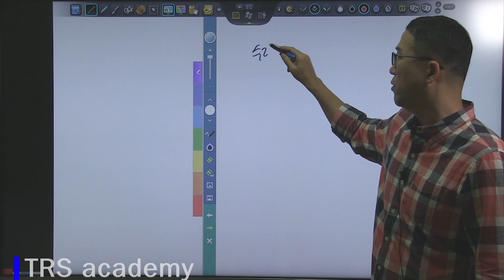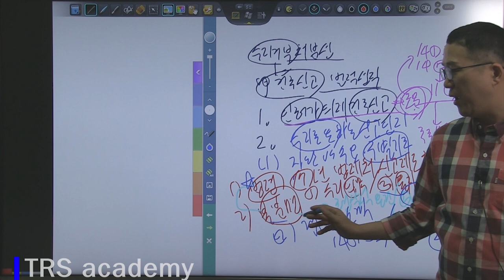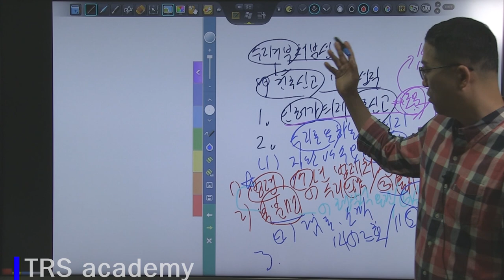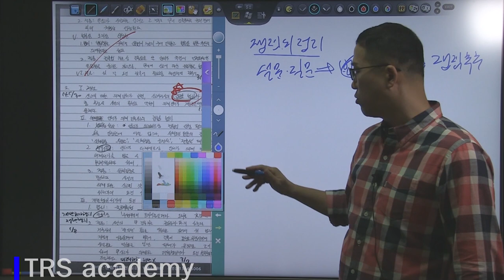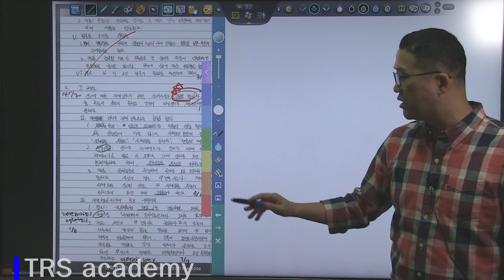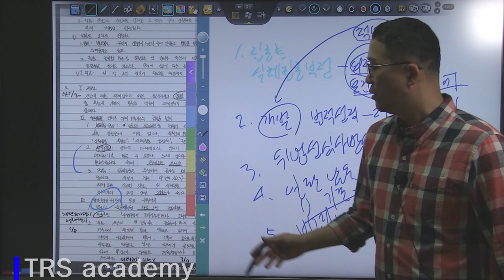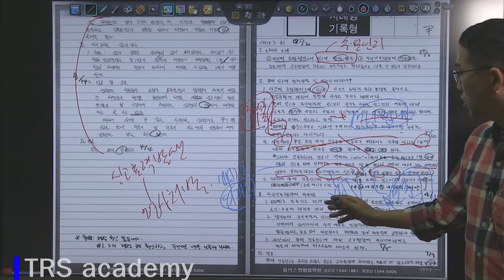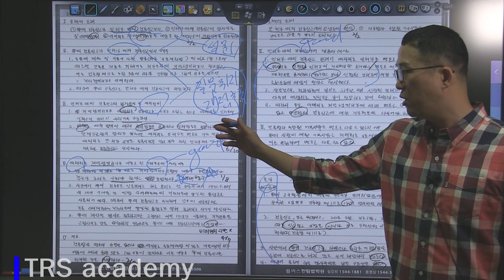2018 박도원 행정법 변시 3순환 모의고사 2회